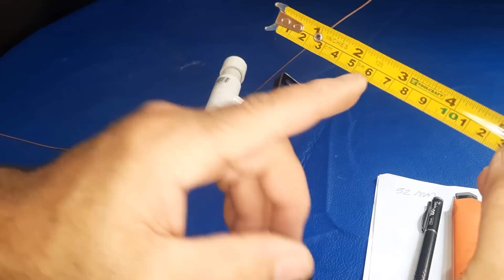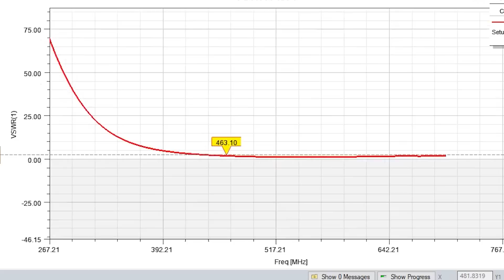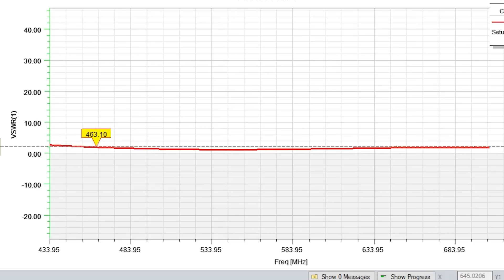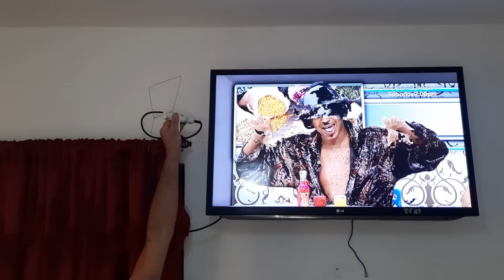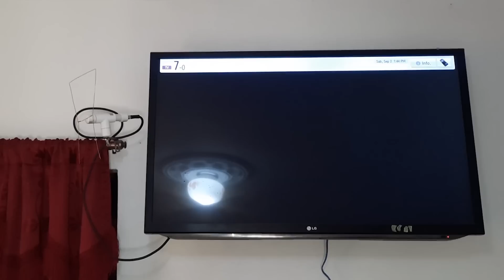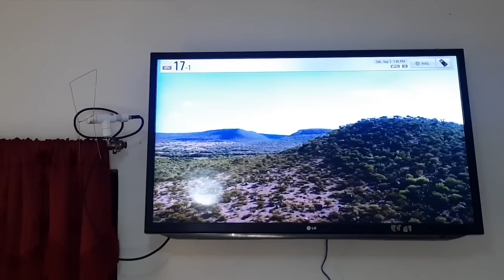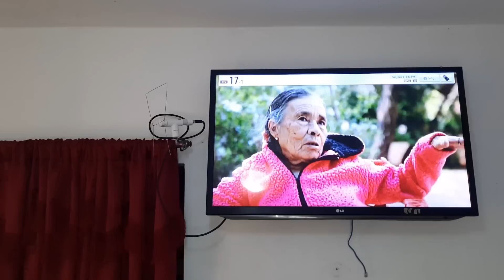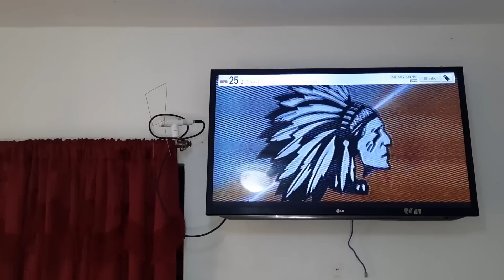¡Adiós al Cable! Crea tu Antena de TV DIY para Ver Canales en Todo el Mundo Gratis (470-700 MHz) 📺🌎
Estamos en vivo en nuestro canal de YouTube para mostrarte cómo crear una Antena de TV DIY (470-700 MHz) que te permitirá disfrutar de una amplia gama de canales sin costo alguno.

Si estás cansado de las facturas de cable mensuales y buscas una alternativa económica, este es el lugar adecuado.

Greetings
JM news